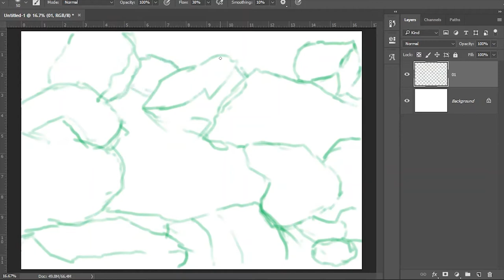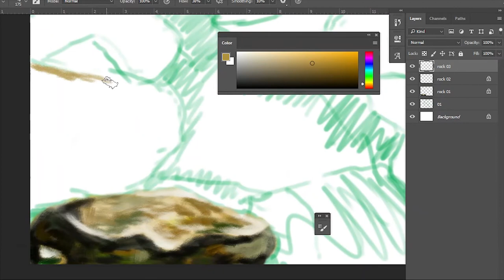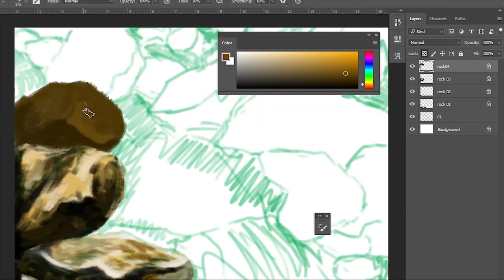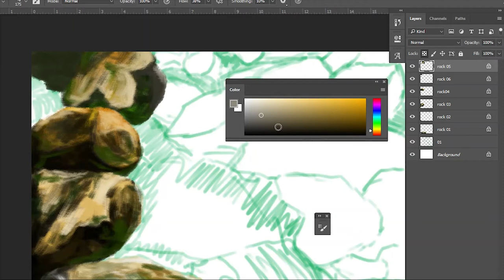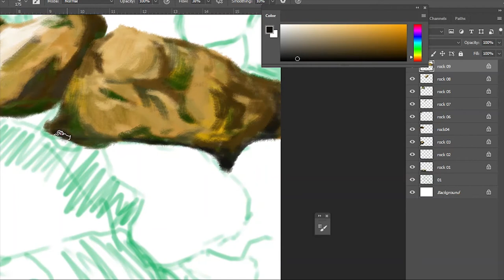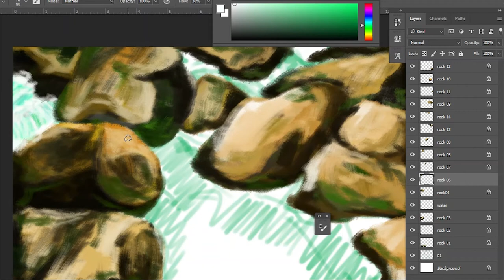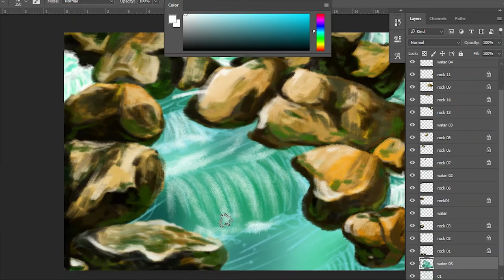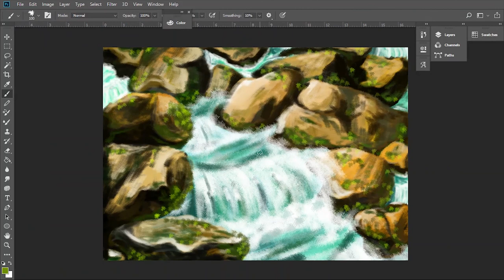How to paint a landscape painting in photoshop| digital landscape painting |2020｜Palette knife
Hi, I'm Jonny in this painting a will paint a river side rock site. I hope you enjoyed the video.
 It's a beautiful landscapes Digital Painting